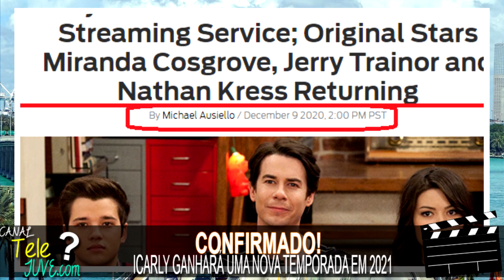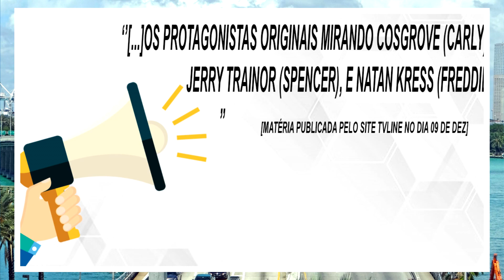ICARLY ESTÁ DE VOLTA! NOVA TEMPORADA DA SÉRIE É CONFIRMADA PARA 2021; VEJA OS DETALHES!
E é isso mesmo, você não tá maluco, tendo chegando ao seu fim em 2012 originalmente pessoal, o seriado adolescente da Nickelodeon Icarly, protagonizado por Mirando Cosgrove retornará em 2021; a informação foi confirmada primeiramente pelo site americano TV LINE no último dia 09 de dezembro, e prontamente reconfirmada pela própria Nickelodeon. Vem conferir mais um vídeo do Telejuve!